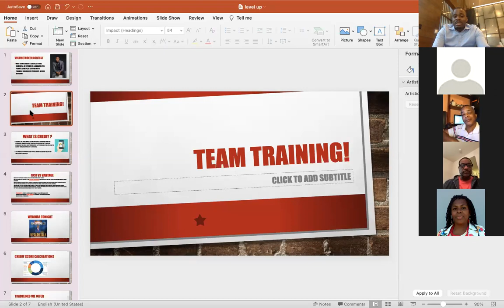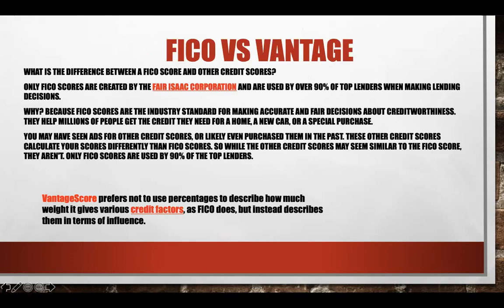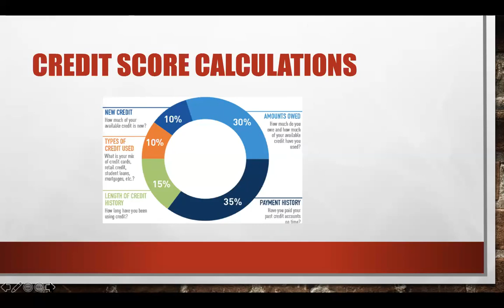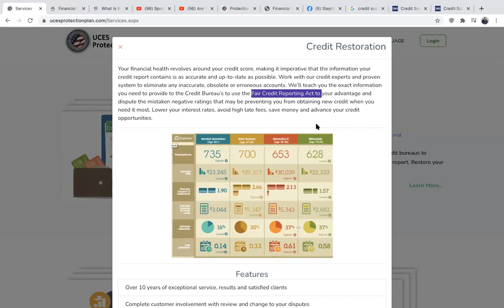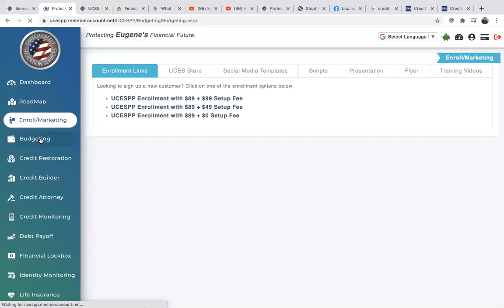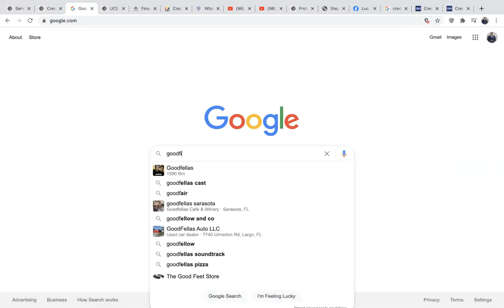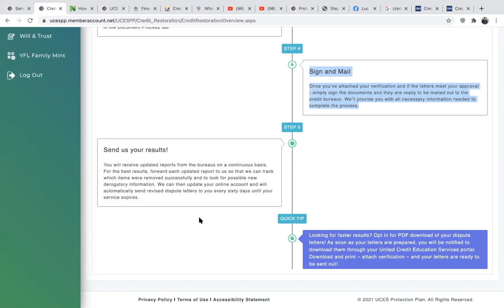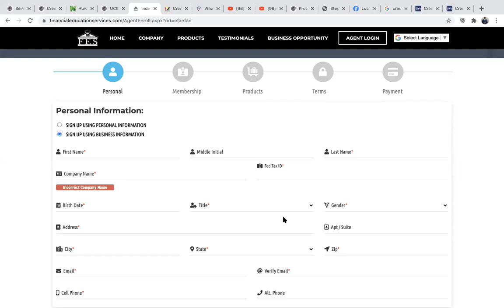Credit Knowledge & UCESPP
Understanding Credit & UCES Protection Plan !